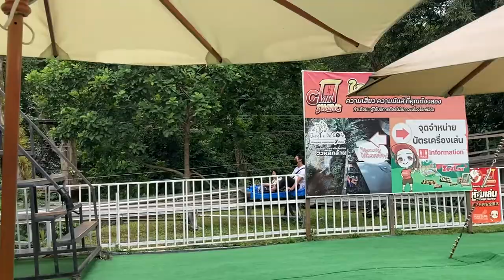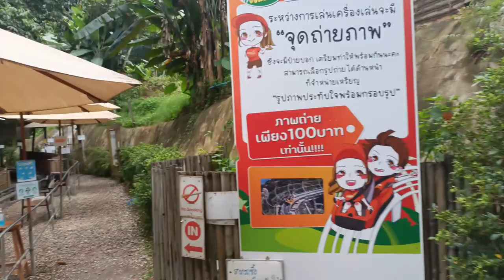Jungle Coaster @ Pongyang Adventure Park | Off-Ride | Pongyang Jungle Coaster and Zipline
Jungle Coaster opened as Thailand's first Jungle or Mountain coaster. This alpine coaster offers stunning views of the woods, waterfall, and stream that it passes, as well as some enjoyable helixes. The speed control on this coaster makes is accessible to all levels of adventurers as you won't be able to go very fast. The views of the surrounding forests and mountains are beautiful, and I suggest that you check out Jungle Coaster if you get a change while visiting the mountains north of Chiang Mai, Thailand.

Jungle Coaster เปิดตัวเป็นรถไฟเหาะ Jungle หรือ Mountain แห่งแรกของประเทศไทย รถไฟเหาะบนเทือกเขาแอลป์ให้ทัศนียภาพอันน่าทึ่งของป่าไม้ น้ำตก และลำธารที่ไหลผ่าน รวมถึงเกลียวคลื่นที่น่าเพลิดเพลิน การควบคุมความเร็วบนรถไฟเหาะนี้ทำให้นักผจญภัยทุกระดับเข้าถึงได้ เนื่องจากคุณไม่สามารถขับเร็วมากได้ ทิวทัศน์ของป่าไม้และภูเขาโดยรอบนั้นสวยงาม และฉันขอแนะนำให้คุณตรวจสอบ Jungle Coaster หากคุณได้รับการเปลี่ยนแปลงขณะเยี่ยมชมภูเขาทางตอนเหนือของเชียงใหม่ ประเทศไทย

0:00 - 0:10 Intro
0:10 - 1:05 First Turns (Waterfall)
1:05 - 2:00 Straight Bit in the Jungle
2:00 - 3:40 First Helix
3:40 - Largest Curved Drop
5:28 - 8:05 Second Helix
8:05 - 9:55 Lower Turns and Brake Run
9:55 - 11:56 Lift Hill (POV - Looking Around)
11:56 - 13:49 Lift Hill
13:49 - 15:12 Station